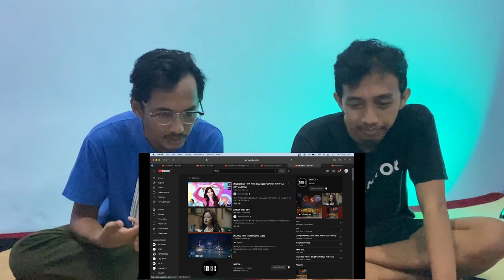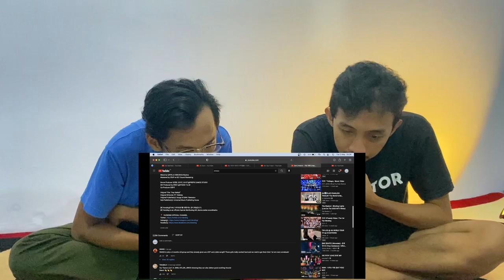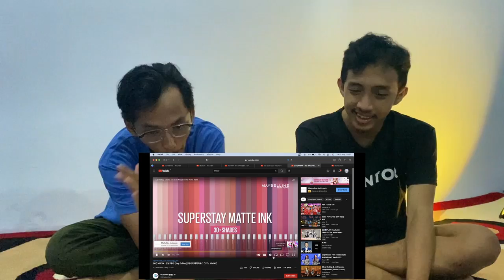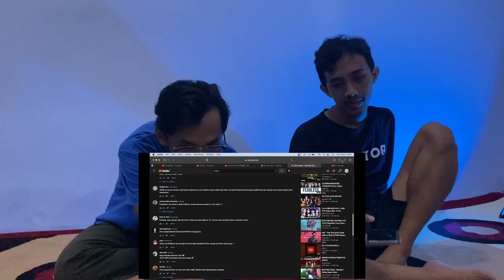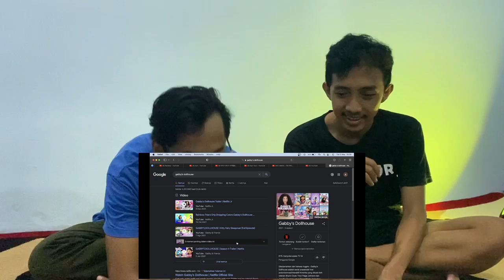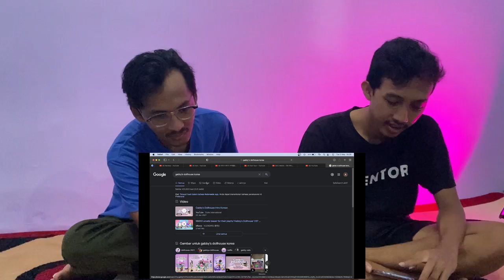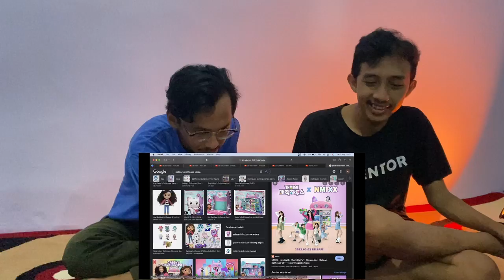NMIXX - HEY GABBY! (REACTION)